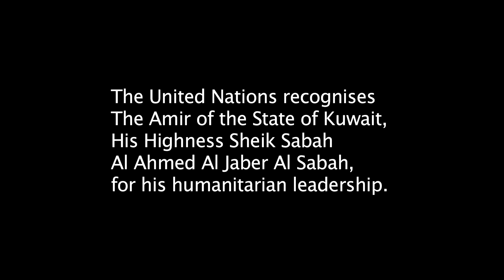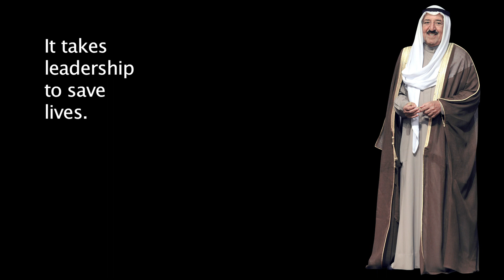The Humanitarian Contributions of Kuwait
In the past two years, Kuwait has donated hundreds of millions of dollars for humanitarian operations and development. Learn more about who that helps.